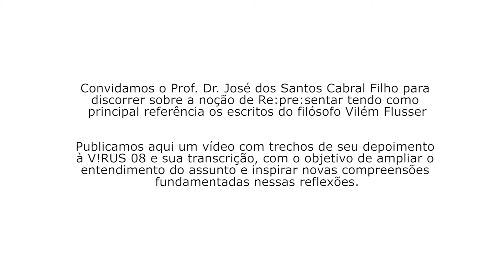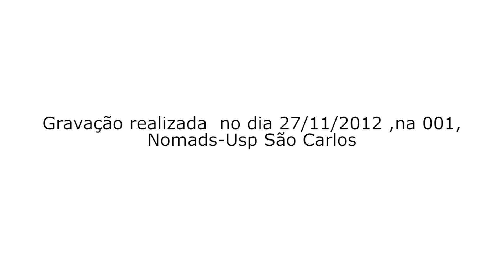V!RUS 8 | Resenha - Prof. Dr. José dos Santos Cabral Filho - Nomads.usp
Convidamos o Prof. Dr. José dos Santos Cabral Filho para discorrer sobre a noção de Re:pre:sentar tendo como principal referência os escritos do filósofo Vilén Flusser. Publicamos aqui um vídeo com trechos de seu depoimento à V!RUS 08 e sua transcrição, com o objetivo de ampliar o entendimento do assunto e inspirar novas compreensões fundamentadas nessas reflexões.